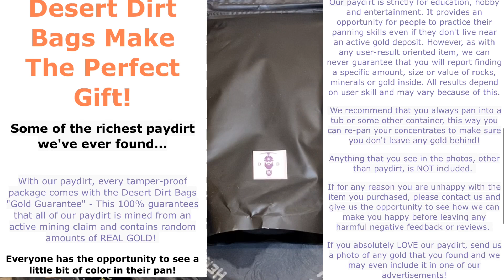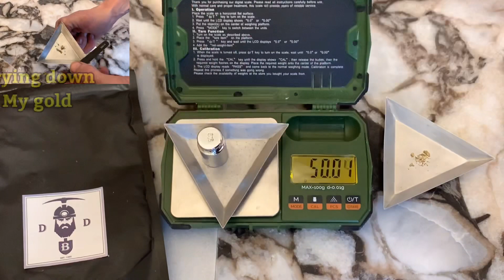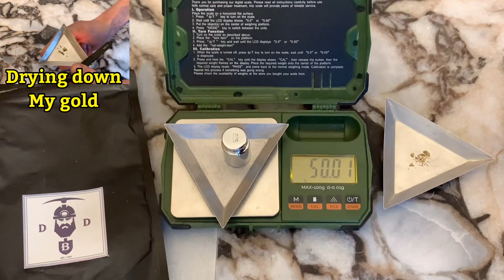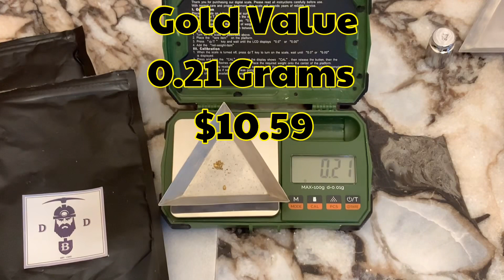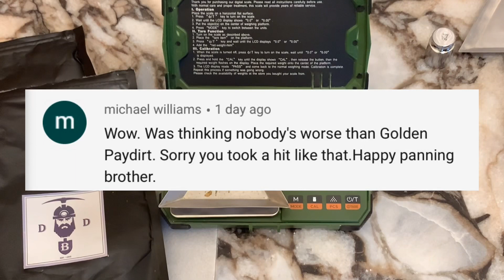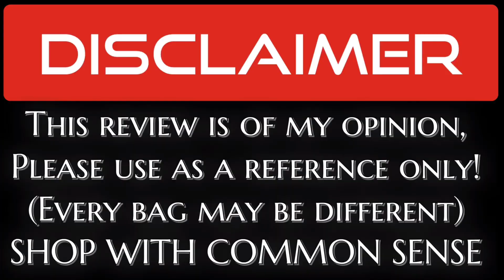2lbs of Desert Dirt Bags Paydirt, What’s a Desert Dirt Bag?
This is 2 pounds of paydirt from a company called Desert Dirt Bags⛏ , out of Arizona , USA, Actual weight 1.98bs pounds. This paydirt was sold with an guaranteed of GOLD but no set amount

Follow this link to go to there web site:
 ⛏(STORE NAME)
EBAY STORE:

Please remember no two bags are alike and bags results vary from others so please use my review as a reference only!

🤚Scoring this paydirt wasn’t tricky at all!
The ROi was low, it was nasty dirty stuff, it was actually horrible, never once encountered something so bad!
The gold was small with one picker and  something that is rarely seen is an 21% ROi, if I used the 18k mark it would be  15% ROi so upset! And I brought there $5o bag thinking the bigger the better, Yikes 😬

Company ratings:
Customer service 10/10
Shipping 10/10
Shipping Package 10/10
Product Packaging 10/10
Product Paydirt 03/10
Fun Factor 02/10
Weight 05/10 1.98lbs
Gold recovered was 0.21 grams of gold
were 22k-24k
Gold Value $10.59
ROI return on investment
21% ROI
Return on investment 21%

Every pledge equals a Golden Ticket 🎫
Every pledge is $5.00 per Golden Ticket 🎫

Donations are greatly appreciated, We appreciate everyone’s generosity and continued support!

Please mail your products and gifts to:
Martin Mastrangelo
Golden Paydirt Reviews
198a 31st Street

We also run a website, we’re we sell Gold Paydirt, many different sizes with all guaranteed set gold amounts, An prospecting products & equipment!